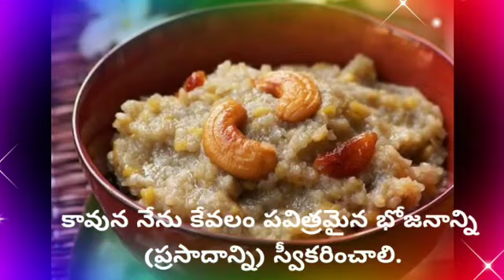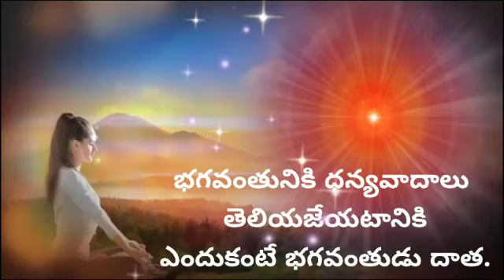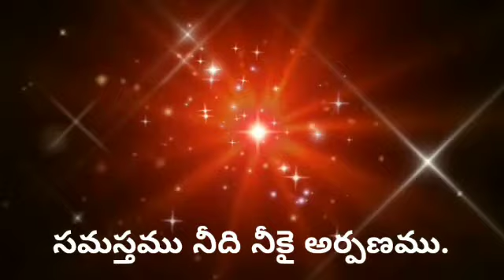భగవంతునికి ప్రసాదం అర్పించే విధానం ప్రేమ//భోజనం లో ఎంత శక్తి ఉంటుంది